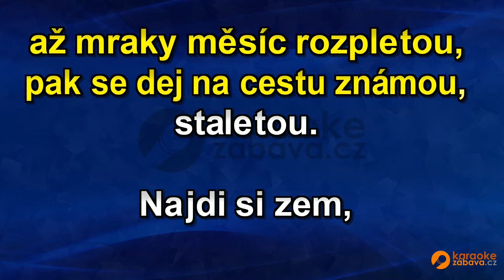FullHD karaoke Čekej tiše - Eva Olmerová - ukázka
Skladba ve formátu MP4 FullHD je k zakoupení na adrese Všechny skladby od tohoto interpreta jsou zde Pouze na webech a najdete FullHD Karaoke.